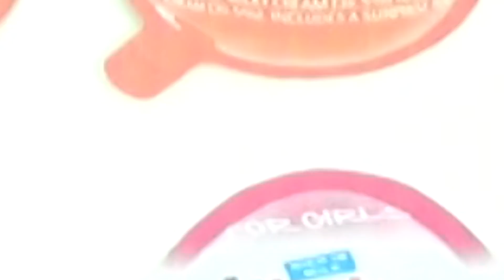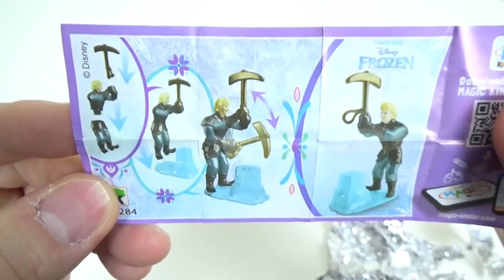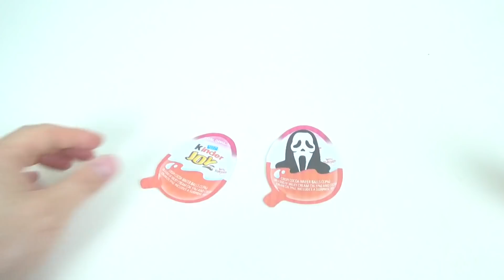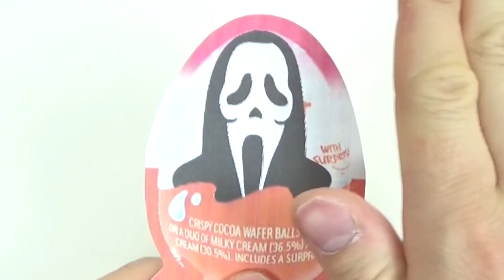SCREAM GHOST FACE KINDER SURPRISE EGGS UNBOXING!! GHOST is BACK!!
Welcome to PapaToyTV!
Have a fun time with this channel~^^

서프라이즈 에그 킨더조이 파파토이بيض كندر ホラー 健达奇趣蛋